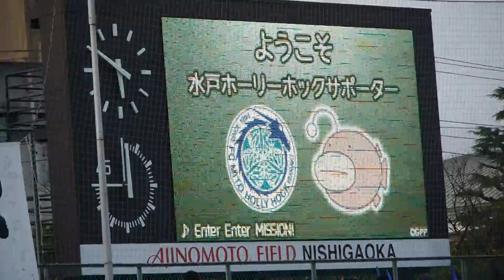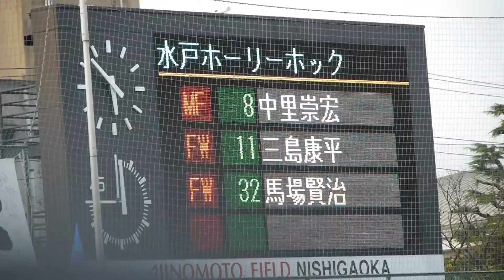140817 #27 東京V vs 水戸ホーリーホック 選手紹介（水戸・ガルパン楽曲）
■20140817 #27
■東京V vs 水戸ホーリーホック
■味の素フィールド西が丘
■選手紹介　ガールズアンドパンツァー楽曲を使用